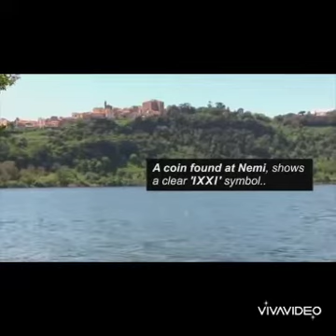the promised land, mormons were close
and as.with the natives being that lost tribe, the portions that reflect this and a.few more mormon efforts,like the muslim, plural wifes .as being the revelation in woman true nature proved to be the liberated womans loss of regards or company, as simply the insistant need to be counter to the most.efficiant path set out by man while allowing personality traits most shamed made for some the core foundation of what sets their will to invest thought onto a cause.
i cannot understand it, rather than shine wrapped in their best nature as exalted vindicators of superiority of the woman thus as all ah them places right in their place above they instead did this, and as i have lived it, proven what it is, i suppose. evel i guess